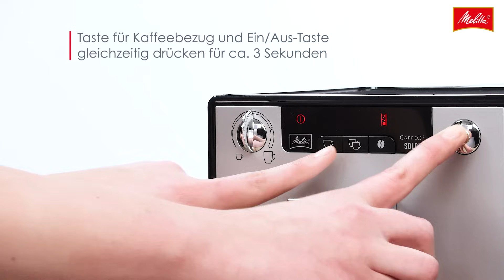Melitta® Solo® - Tutorial Kaffeevollautomat reinigen